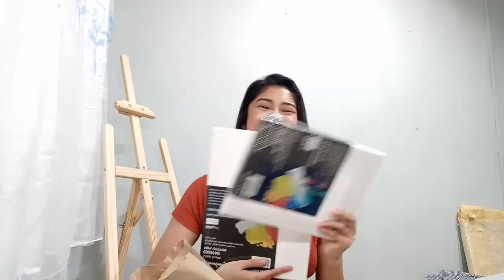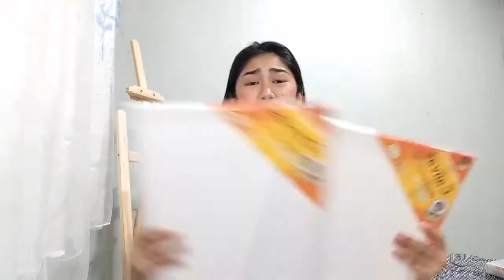SHOPEE+LAZADA Painting Materials Unboxing Haul (Newbie. please drop your suggestions and tips :)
can't find a paint thinner in NBS so i had no choice but to buy the regular one :(

wanted to learn how to paint so any suggestions and tips will be appreciated 🤍oilpaint